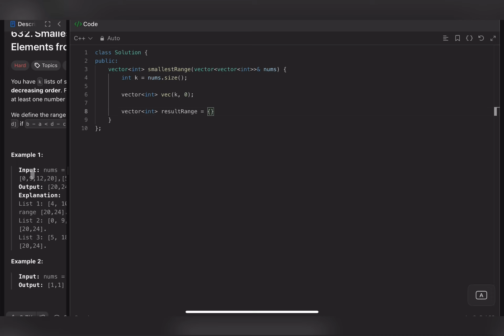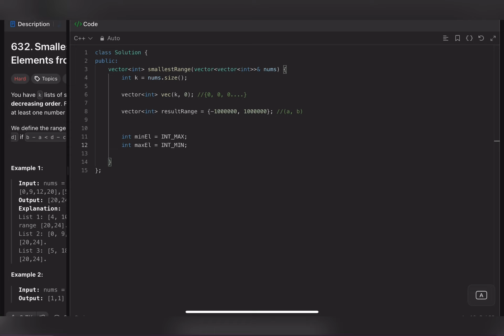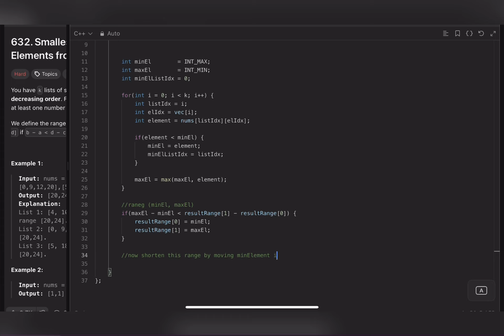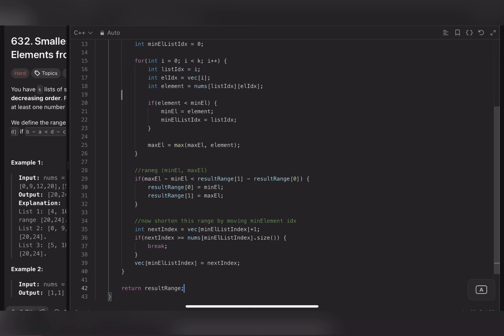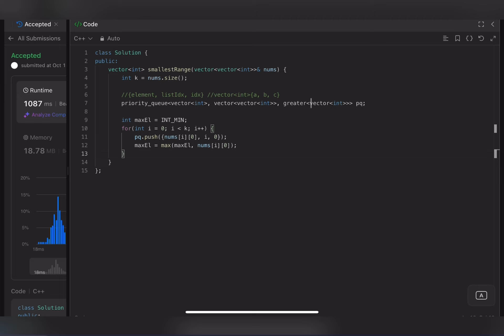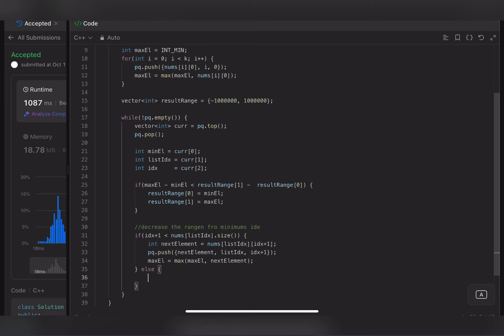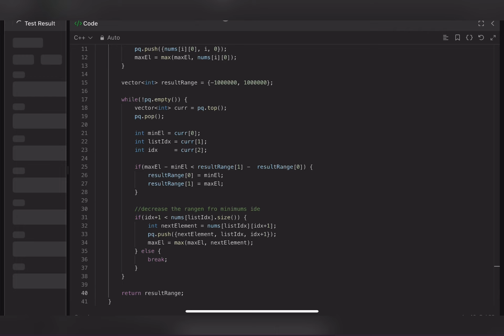Smallest Range Covering Elements from K Lists | Multiple Ways | Leetcode 632 | codestorywithMIK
This is the 20th Video of our Playlist "Heap (Priority Queue): Popular Interview Problems" by codestorywithMIK

In this video we will try to solve a good Array Interval based Problem : Smallest Range Covering Elements from K Lists | Brute Force | Better | Optimal | Intuition | Leetcode 632 | codestorywithMIK
I will do the complete dry run as well which will help you visualize how the algorithm works.

Problem Name : Smallest Range Covering Elements from K Lists | Brute Force | Better | Optimal | Intuition | Leetcode 632 | codestorywithMIK
Company Tags  : will update

Summary :
Approach 1 (Using Vector of Indexes)

Time Complexity: O(n×k) where n is the average size of each list and k is the number of lists.
Space Complexity: O(k) for the vector that tracks the indices of the elements being considered from each list.
Method:
This approach uses a vector (vec) to track the current index for each list. In each iteration, it scans all lists to find the current minimum and maximum elements and then updates the result range if the new range is smaller. After processing, the index of the list containing the minimum element is advanced. This process continues until one list is exhausted.

Pros: Simple and intuitive.
Cons: The approach scans all lists in every iteration, making it less efficient for large inputs.
Approach 2 (Using Heap/Priority Queue)

Time Complexity: O(n×logk) where n is the average size of each list and k is the number of lists.
Space Complexity: O(k) for the priority queue.
Method:
This approach uses a min-heap (priority queue) to always fetch the smallest element among the current elements from all lists. The heap stores triples containing the current element, the index of the list it belongs to, and its position within the list. In each iteration, the smallest element is popped, and if the current range is smaller than the previous, the result range is updated. The next element from the list containing the smallest element is pushed into the heap, and the maximum element is updated.

✨ Timelines✨
00:00 - Introduction